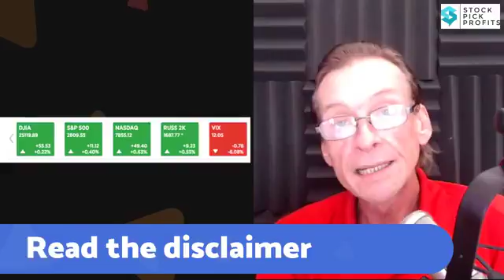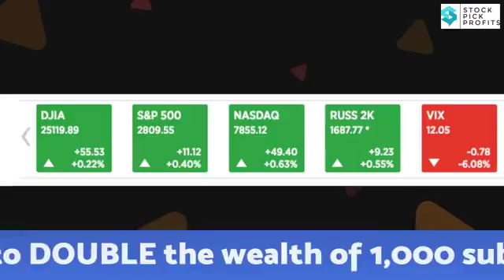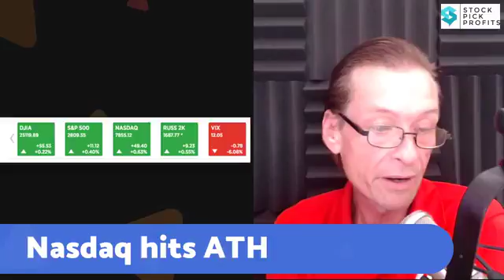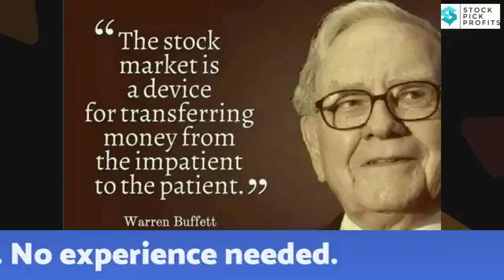Market Update July 17, 2018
7/16/18 Topics include NFLX Miss, Why you can't trust the media, BAC, X, P, Market outlook

mission is to DOUBLE the wealth of 1,000 subscribers. No experience needed.

Neither StockPickProfits.com nor Financial Reboot, LLC (publisher of Stock Pick Profits and Hyper Growth Accelerator) is registered as an investment adviser nor a broker/dealer with either the U. S. Securities & Exchange Commission or any state securities regulatory authority.

Users of this website are advised that all information presented on this website is solely for informational purposes, is not intended to be used as a personalized investment recommendation and is not attuned to any specific portfolio or to any user's particular investment needs or objectives.

Past performance is NOT indicative of future results. Furthermore, such information is not to be construed as an offer to sell or the solicitation of an offer to buy, nor is it to be construed as a recommendation to buy, hold or sell (short or otherwise) any security.

All users of this website must determine for themselves what specific investments to make or not make and are urged to consult with their own independent financial advisors with respect to any investment decision.

The reader bears responsibility for his/her own investment research and decisions, should seek the advice of a qualified securities professional before making any investment, and investigate and fully understand any and all risks before investing.

All opinions, analyses and information included on this website are based on sources believed to be reliable and written in good faith, but should be independently verified, and no representation or warranty of any kind, express or implied, is made, including but not limited to any representation or warranty concerning accuracy, completeness, correctness, timeliness or appropriateness.

In addition, we undertake no responsibility to notify such opinions, analyses or information or to keep such opinions, analyses or information current. Also, be aware that owners, employees and writers of and for Financial Reboot, LLC may have long or short positions in securities that may be discussed on this website or newsletter.